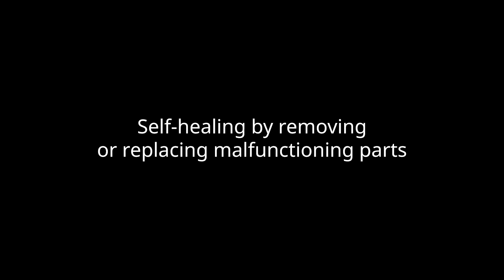Robots autonomously merge, spilt and self-heal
Researchers demonstrated mergeable nervous system (MNS) robots: robots that can autonomously merge to form larger bodies with a single centralized controller, split into separate bodies with independent controllers, and self-heal by removing or replacing malfunctioning body parts.

Credits
Images: Marco Dorigo and Nithin Mathews
Research:
Mergeable nervous systems for robots
Nithin Mathews, Anders Lyhne Christensen, Rehan O’Grady, Francesco Mondada & Marco Dorigo
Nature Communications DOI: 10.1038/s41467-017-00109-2